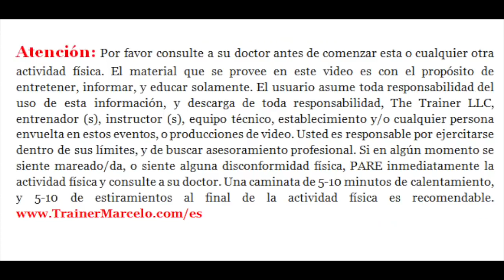S.A.TV #232: Cardio Kickboxing Para Adelgazar/Quema Grasa y Tonifica Desde Tu Casa.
Si este video de cardio kickboxing para adelgazar te ha sido útil, por favor dale “me gusta” y comparte. Gracias!